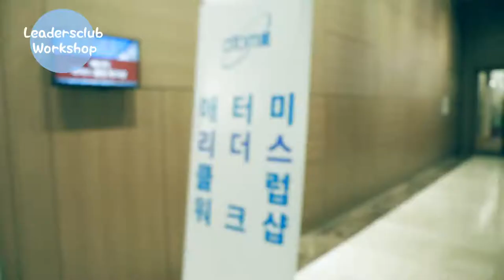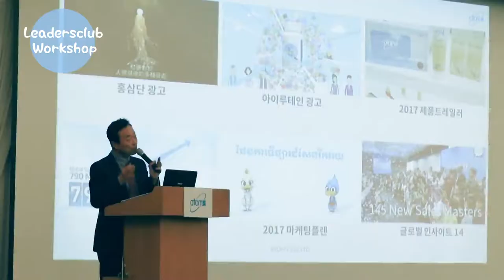Atomy Leaders Club Workshop 2017